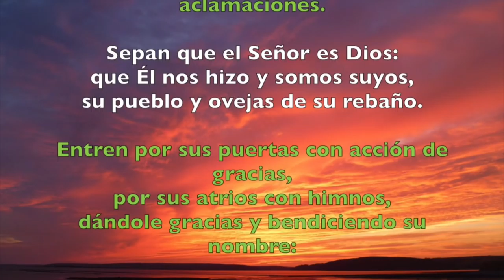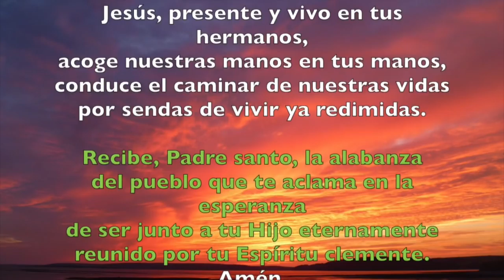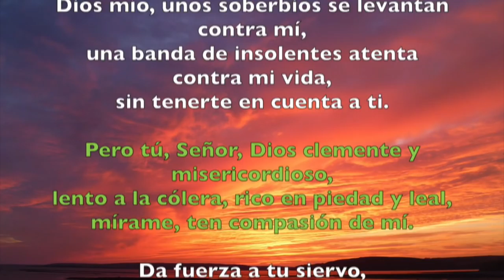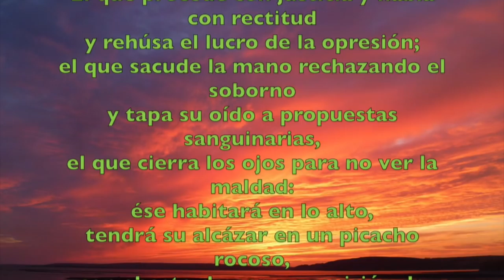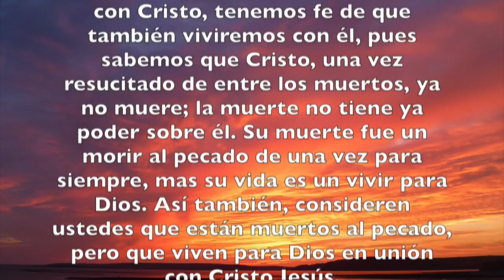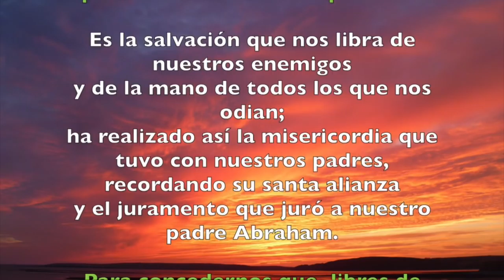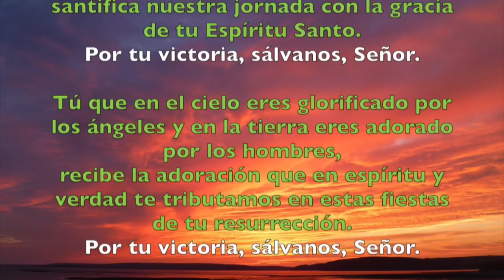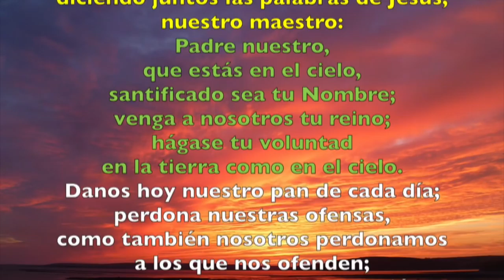Oración de la mañana (Laudes), MIERCOLES 18 DE ABRIL 2018 | Padre Sam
Liturgia de las Horas, Laudes Miercoles 18 de abril 2018.